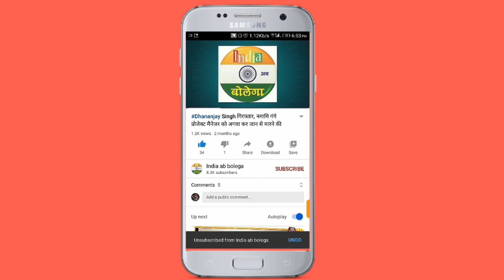कृपा शंकर सिंह के नामांकन में पहुंचे निरहुआ सपा पर किया कटाक्ष, चापी जब बाबा के बुलडोजर